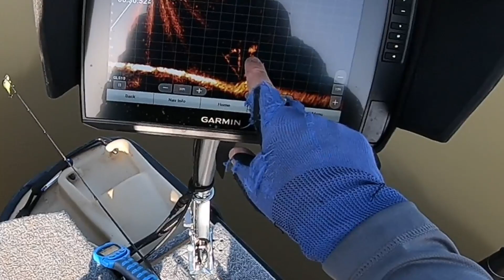Livescoping Crappie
Just posting a quick clip from my fishing trip today